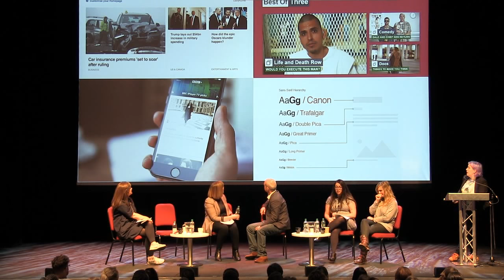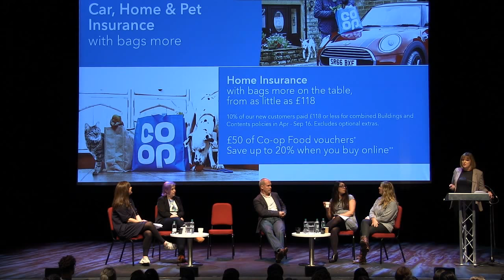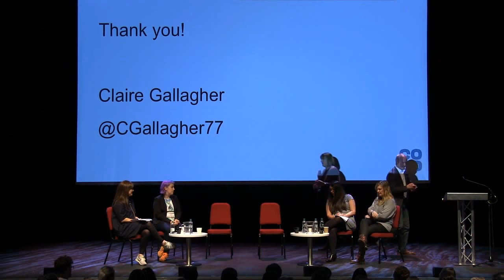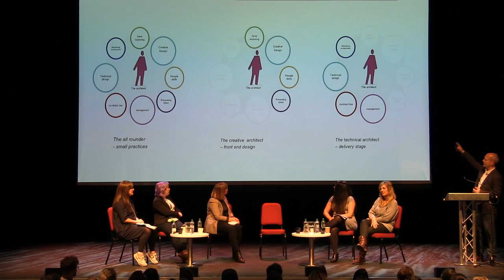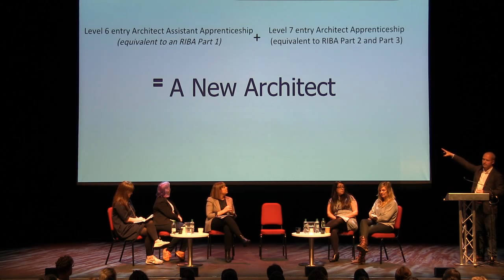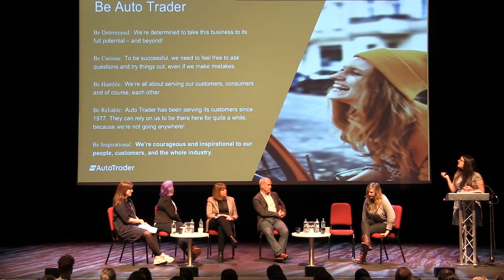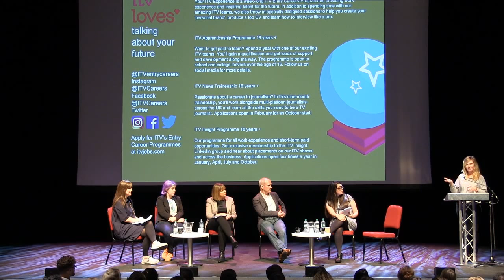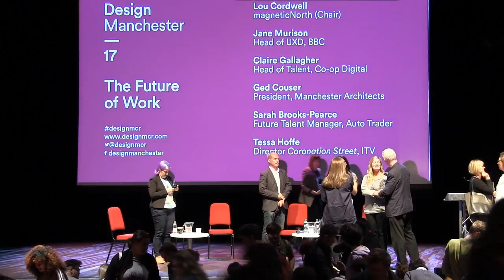‘The Future of Work’ - panel discussion at DM17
A Design Manchester event at the University of Salford, chaired by Lou Cordwell, with Jane Murison (BBC), Claire Gallagher (Co-op Digital), Tessa Hoffe (ITV), Sarah Brooks-Pearce (Auto Trader) and Ged Couser (BDP Architects).